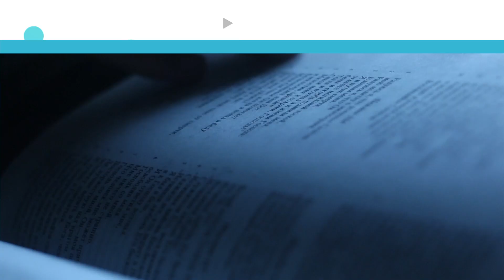Horizontal Atonement: The Cross and the Church, July 22-28. Lesson 5